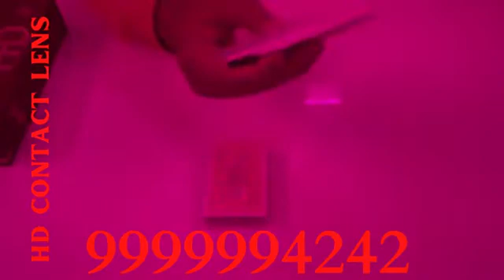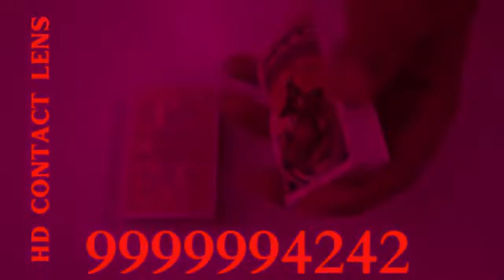Spy HD Contact Lens For Cheating Playing Cards | KK Cards Delhi 9999994242